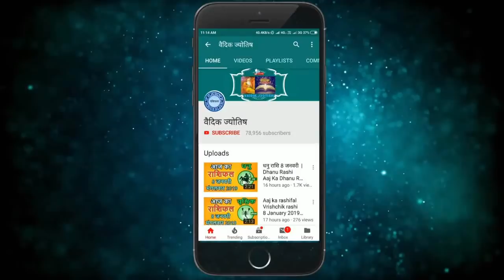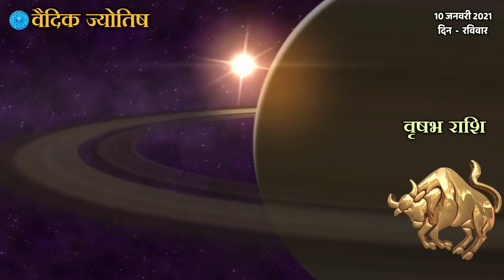Vrishabh rashi 10 January 2021| वृषभ राशि 10 जनवरी रविवार | Aaj ka Vrishabh Rashifal 10 January